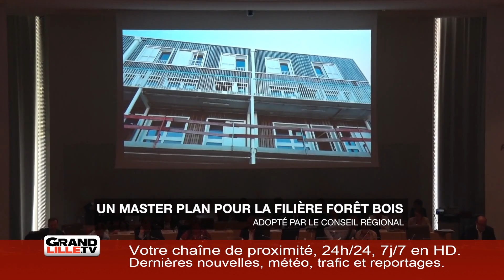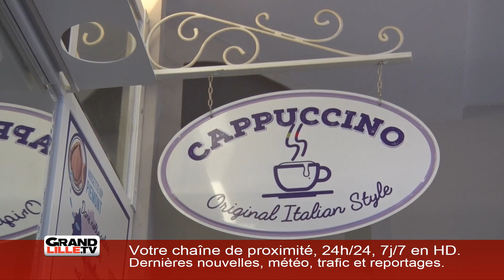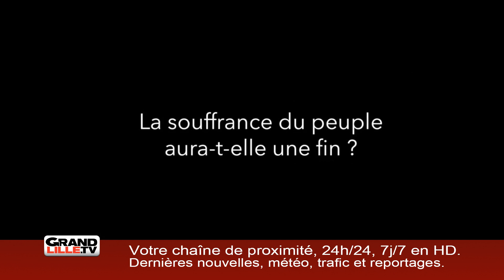Edition du soir 25/05/2018 (1/2)